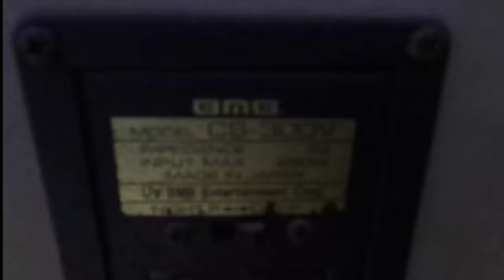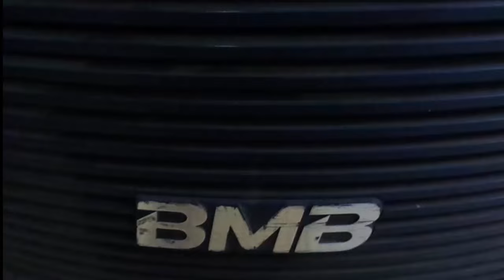Các loại loa bãi xịn: bmb cs 455, bmb cs 850, bose 301 seri 3. (Tặng quà 200k, đt: 0904612323)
Chương trình khuyến mại 15 ngày kể từ ngày đăng video. Huấn audio chuyên mổ xẻ loa bãi xịn: bmb bãi, bose bãi, âm ly bãi. Anh em vào xem rồi ủng hộ kênh bằng cách ấn đăng ký, like, chia sẻ xin cảm ơn. Anh em cần mua loa bãi xịn: bmb cs 455, bmb cs 450, bmb cs 300v, bose 301 seri 2, bose 301 seri 3, loa jbl, âm ly jarguar pa 506n, pa 203n, đẩy...Đc 77 Cầu Triền Đại Mỗ Từ Liêm Hà Nội đt: 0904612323. web